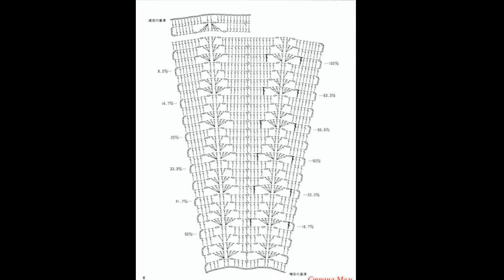Crochet Patterns| free |crochet baby dress| 3495